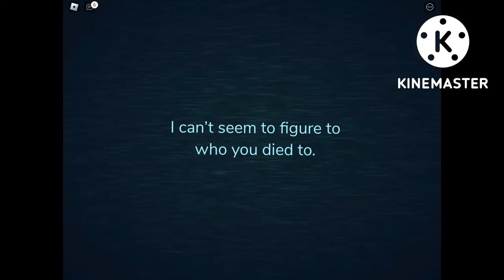room 69 death